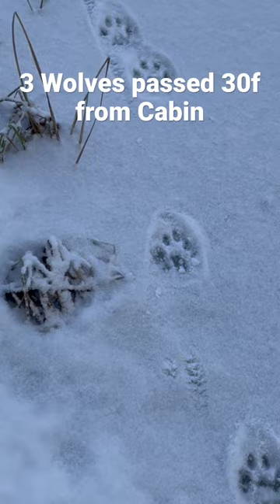Lynx Tracks Close To Cabin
Lynx tracks in the snow